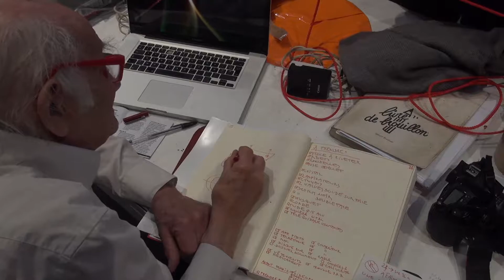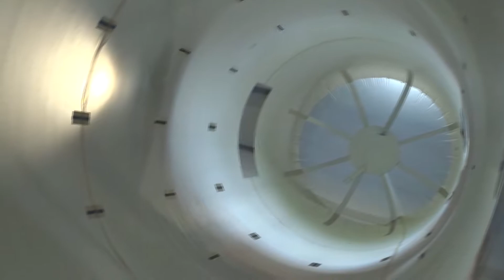BLOW UP (TD Arts-Plastique)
Arts et techniques_2018/2019

Blow-up est un atelier mené avec l'architecte, ingénieur et artiste Hans-Walter Muller et
Laurent Sfar, artiste, MA titulaire ATR/APV. Hans-Walter Muller conçoit depuis la fin des
années 60, des structures et édifices de plastique mises en tension par l'air dont sa maison
dans laquelle il vit depuis 1971.
© Hans-Walter Muller, Laurent Sfar et ENSA Normandie